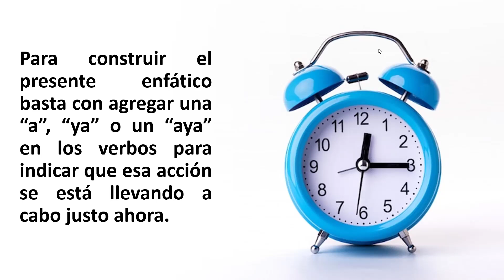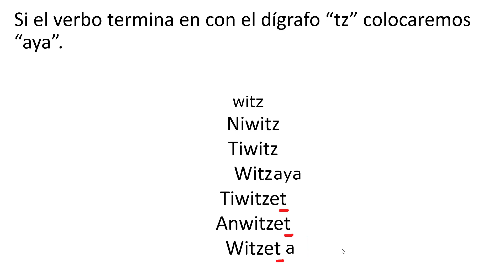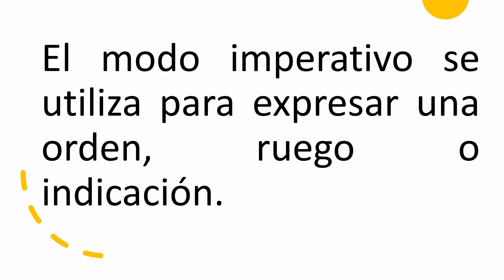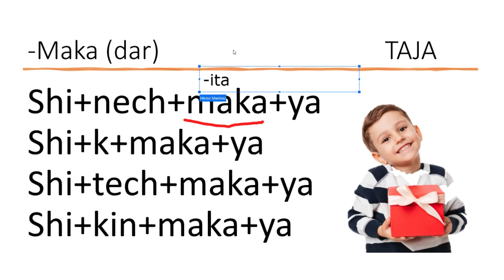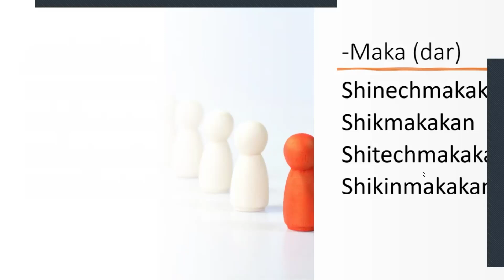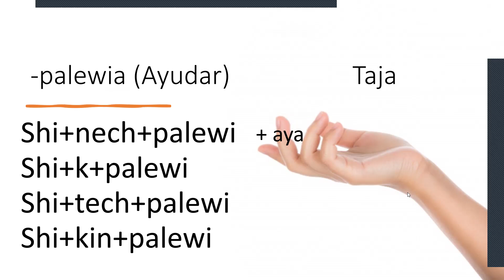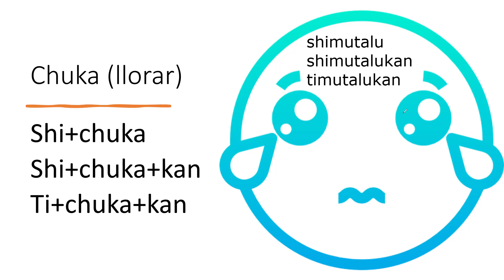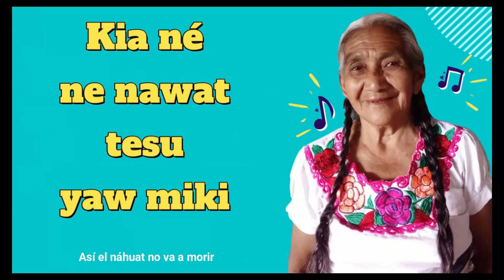Enfatico e Imperativos